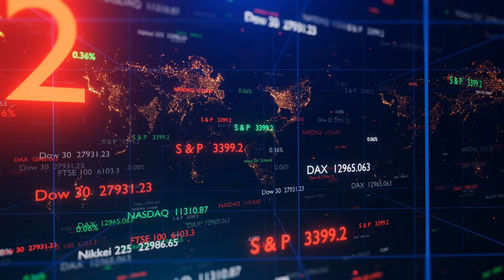Business Analytics: Chapter 10 overview - Hypothesis testing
Chapter 10 (Hypothesis testing) looks at the mechanics of statistical tests which allow us to determine whether our data support or refute a "hypothesis". Beware, though, the risks of inferential decision errors - those pesky false positives and false negatives.

Soundtrack and video reel licenced from Shutterstock.